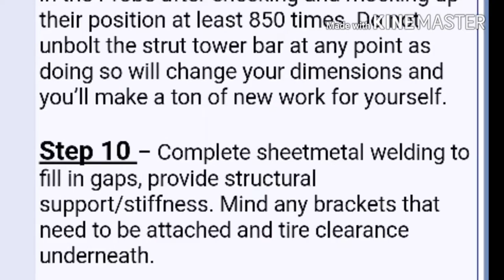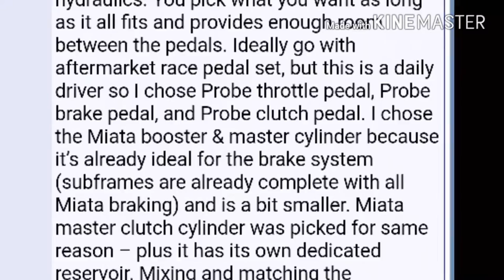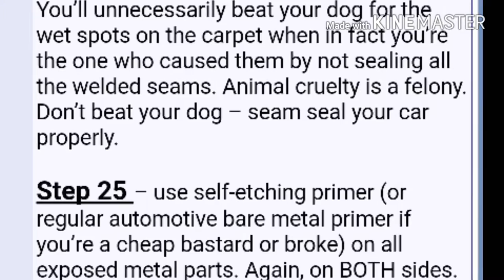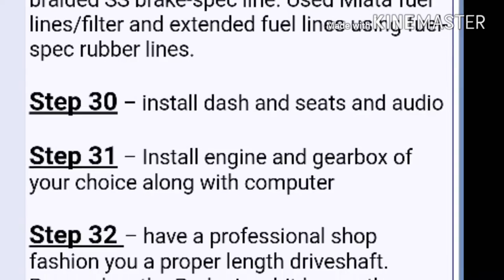Ford Probe/Mazda MX6 RWD swap tutorial instructions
Instructions taken off of probetalk.